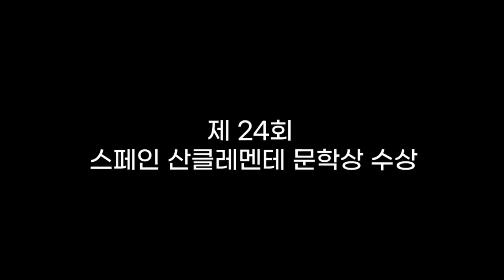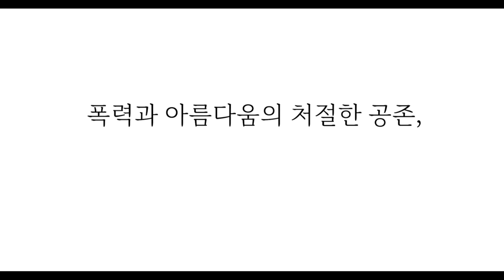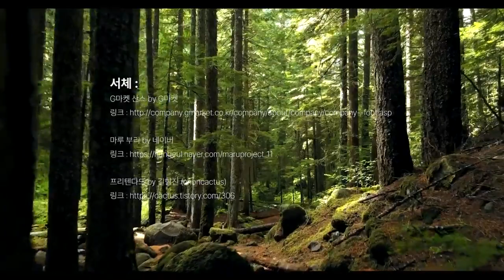2022 제5회 도서관 북트레일러 창작공모 수상작 -최우수상-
2022 제5회 도서관 북트레일러 창작공모 수상작 -최우수상-

* 제목: 채식주의자 북트레일러
* 러닝타임: 2:26
* 도서: 채식주의자, 한강, 창비, 2007
* 비고: 본 작품은 - 서동도협 제3회 상호협력 프로그램: 북트레일러 공모전 - 에서 "장려상"을 추가 수상함

※ 도서관 홈페이지 문화기획 게시판에서 도서관 북트레일러 창작공모 수상작을 확인할 수 있습니다.

* 폰트: G마켓, 마루 부리, 프리텐다드
* 이미지(사진 및 그림): 출판사 ‘창비’의 공식 ‘채식주의자’ 서적 이미지
* 동영상:
- Gamela by E's Jammy Jams, 저작자 표시 필요 없음, 트랙 / 영상 시작, 끝 볼륨 조절, 길이 조절 / 링크
- 문장 인용: '폭력과 아름다움의 처절한 공존' ‘여전히 새롭게 읽히는 한강 소설의 힘’, 링크
 - 캠코더 소품 대여: 덕성여자대학교 도서관 PLAy N Create